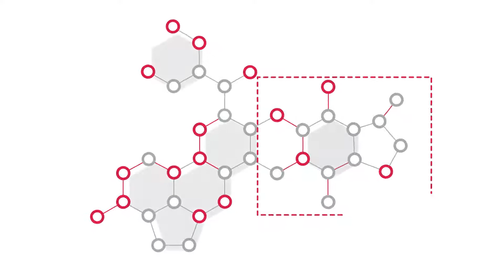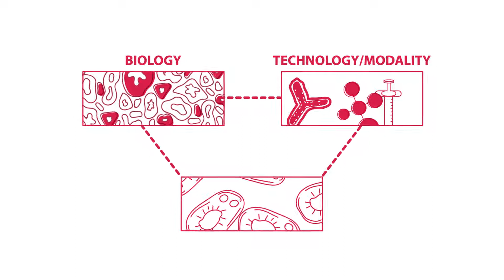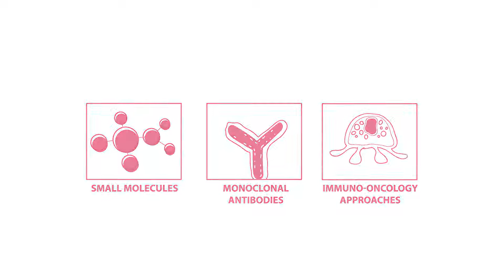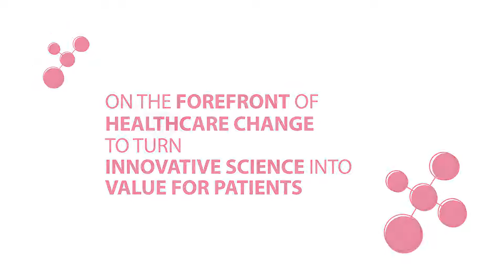Astellas Scientific Innovation Animation Video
Our employees narrate our new Astellas Scientific Innovation video